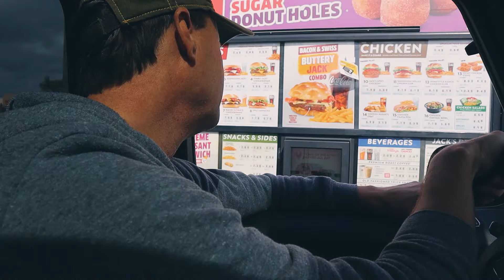LETTING THE PERSON IN FRONT OF ME DECIDE WHAT I EAT FOR 24 HOURS *CRAZY*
Today we are letting the person in front of me decide what I eat for 24 hours! Our poor dad had to drive us around so we made him do it too! We could end up eating some great things that we usually don't get to eat, or we could end up starving, lol! We went to chik-fil-a, taco bell, dunkin donuts and some other places too. Wait until the end to see what happens!

Welcome to Season 2 of Catching Up With The Couch Sisters, EP. 21

🔵COUCH SISTERS AMAZON SHOPPING LIST 🔵

🔵FAMOUS BIRTHDAYS - GO GIVE THEM A BOOST! 🔵

Check out some more of our FAVES!